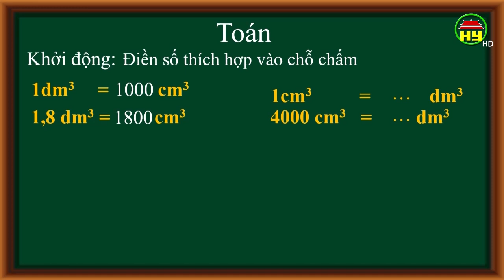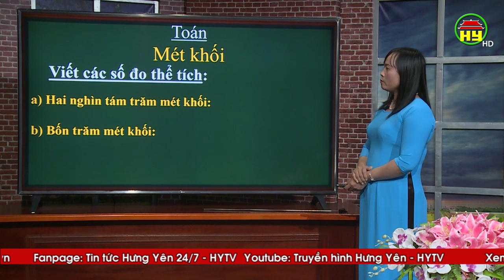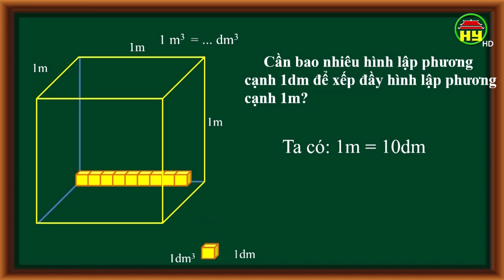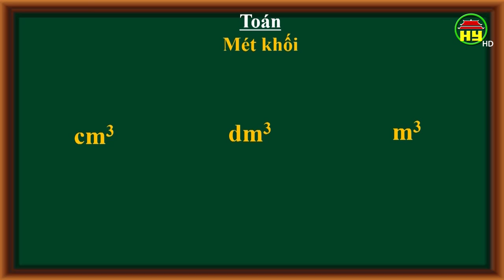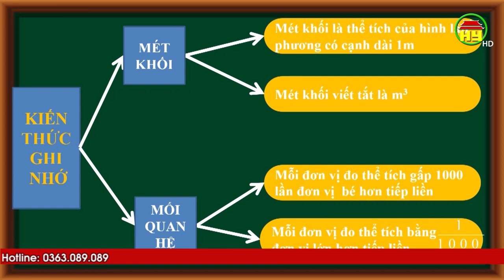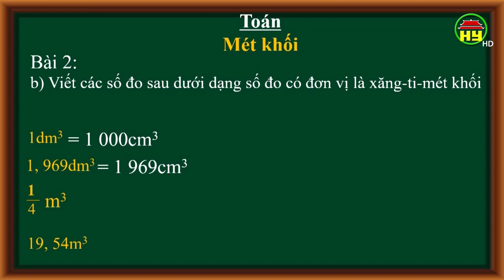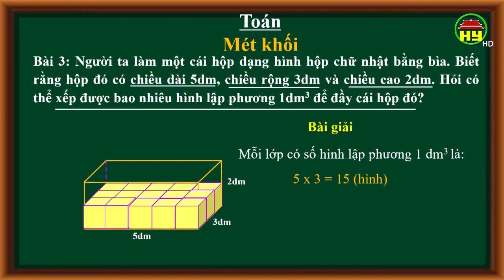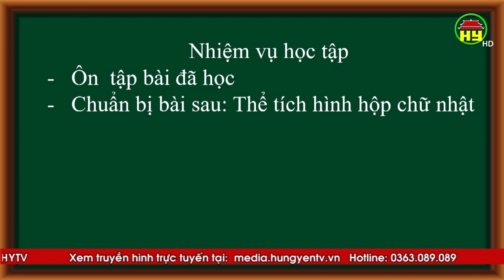Dạy học truyền hình: Môn Toán lớp 5, bài 8